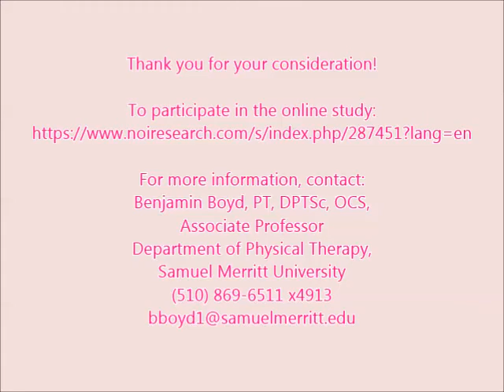Breast Cancer:Help with a survey on body image.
Benjamin Boyd speaks about  their 2017 online research. His team are investigating whether women experience changes in how they perceive their body after breast cancer.

This study consists of a number of questionnaires and an interactive task where you will be asked to look at a series of images of body areas and make a judgement as to whether the image depicts a left or right hand, shoulder or breast.
You will be guided through each step of the study.

They also want women who have not had breast cancer , and do not have shoulder and neck pain..

To participate, you would need to:
1. Be at least 18 years old with a diagnosis of breast cancer on one side.
a. Have completed your surgical and radiation treatment (if any) within 1 month to 5 years ago.
2. Women without breast cancer can participate as part of the comparison group.
3. Complete an up to ~30 minute online testing session looking at your ability to
recognize right and left sides of the body (hand, shoulder, breast) when shown photographs of each. Information about your medical history, abilities, quality of life, body perception (including body image and fear) will also be collected. All data will be collected anonymously.
4. Be able to read and understand English.